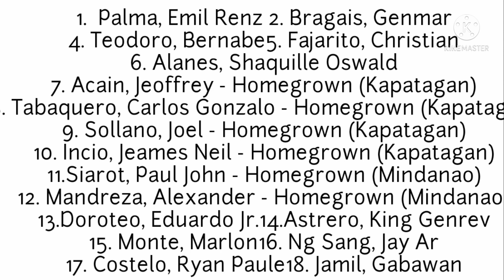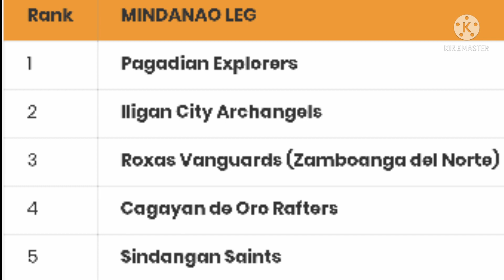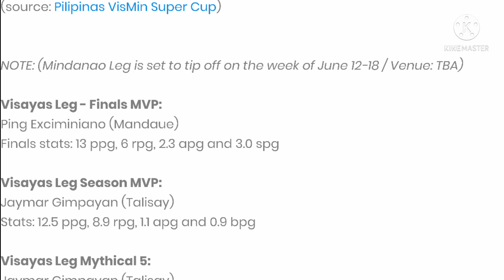VISMIN Super Cup 2021 | Mindanao Leg | Official Team Update